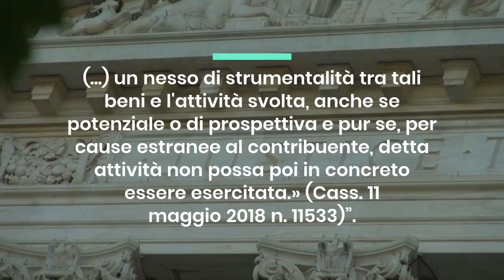L’affittuario può detrarre IVA pagata per la realizzazione di impianti su terreni di terzi